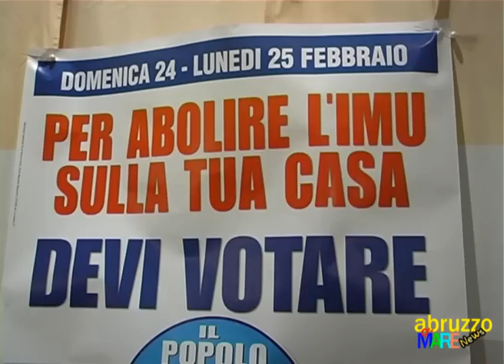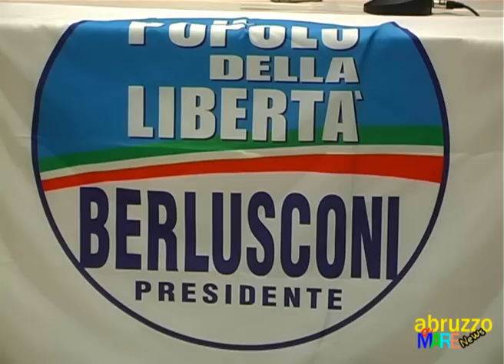Il Pdl chiude la campagna elettorale a San Salvo